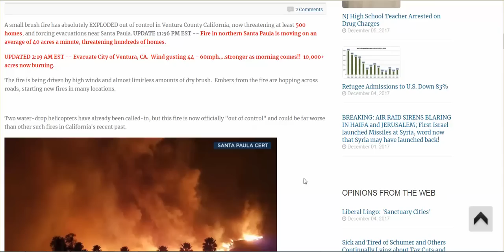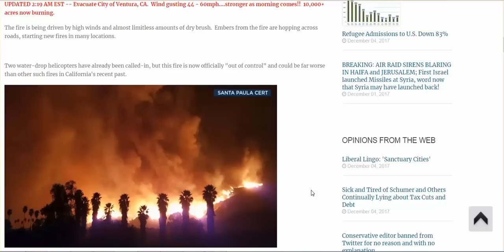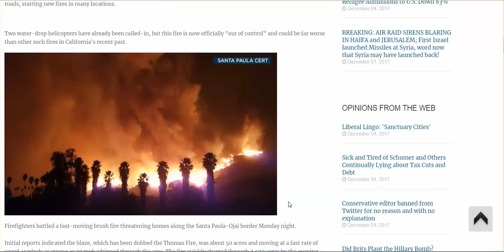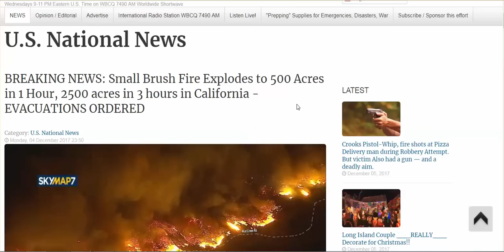CA Fire Explodes, 500 Acres In 1 Hour, 2,500 Acres in 3 Hours, 40 Acres Per Minute